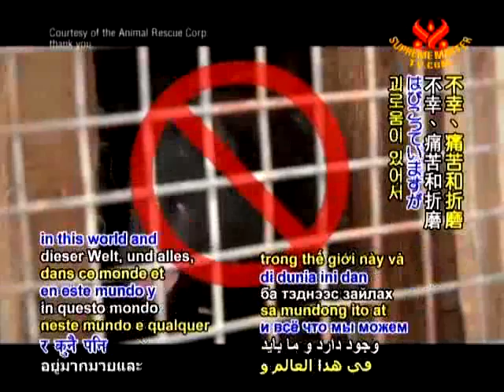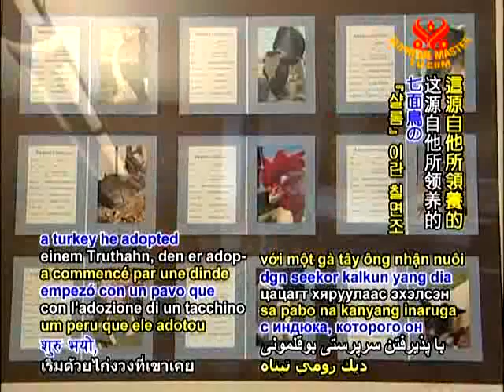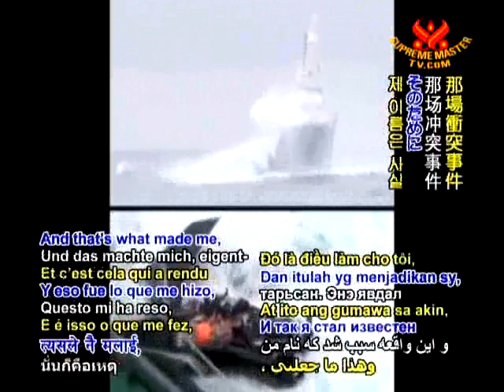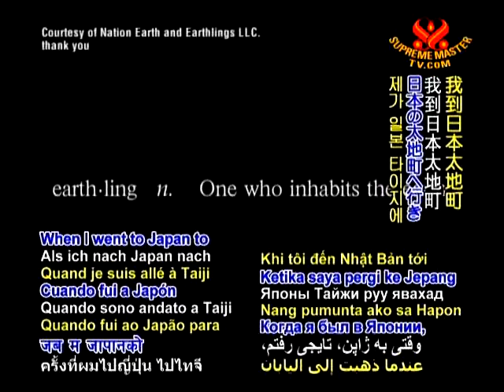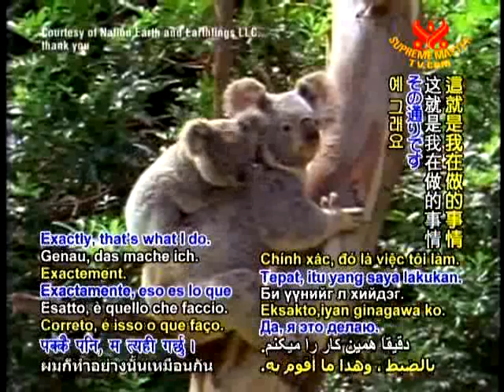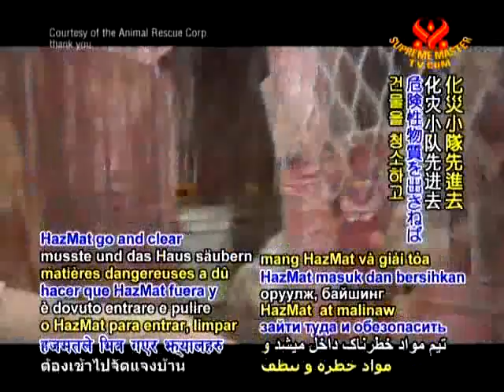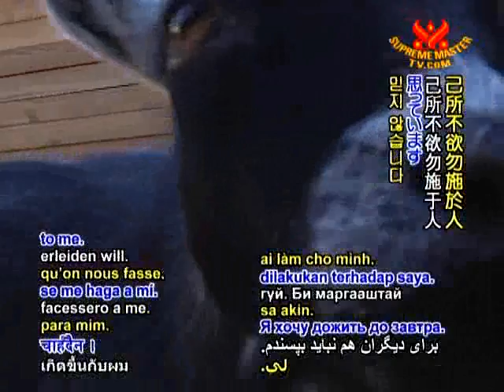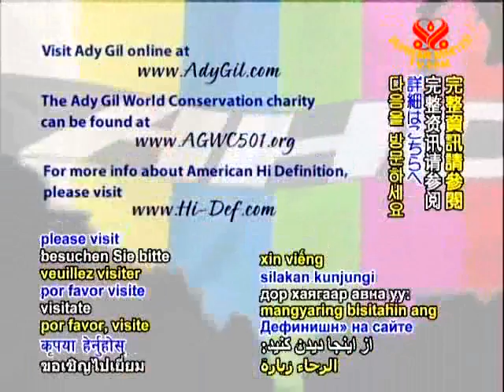95b. A High Definition of Compassion-Tech Pioneer & Philanthropist Ady Gil-P2.wmv